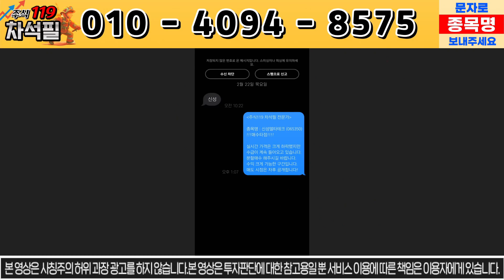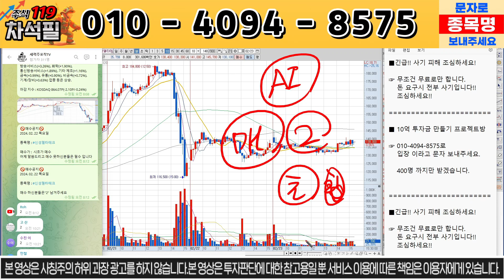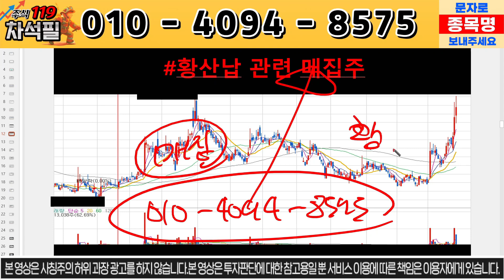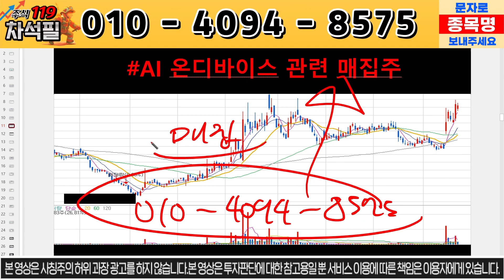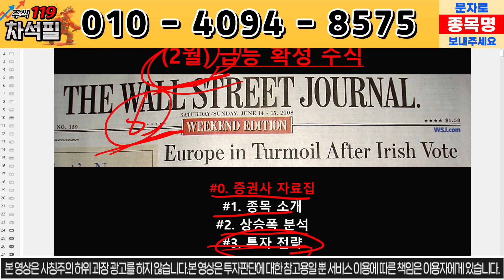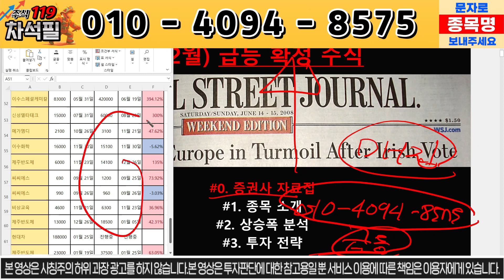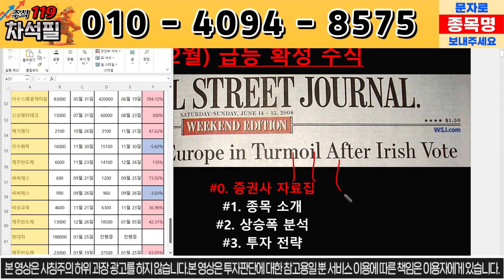[신성델타테크] 역대급 초대박 공시 등장했습니다... 이제부터는 상승 랠리 시작하겠네요...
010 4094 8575로 종목 분석 요청도 받고,